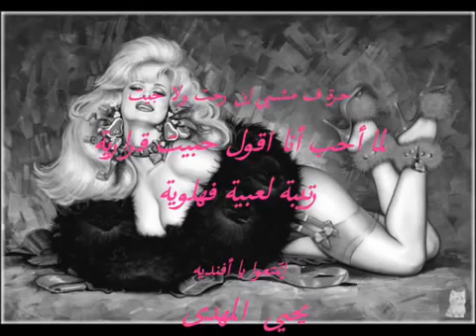الست رتيبه أحمد قولولى بالذمه يا فنديه Dody Hashmat لحفظ تراثنا العربى